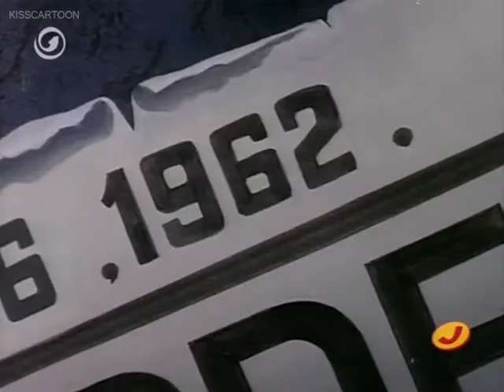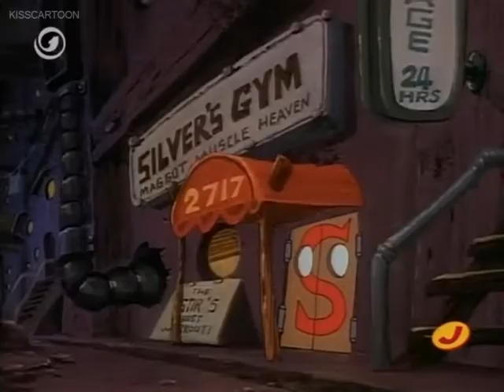Capitol Critters Episode 02